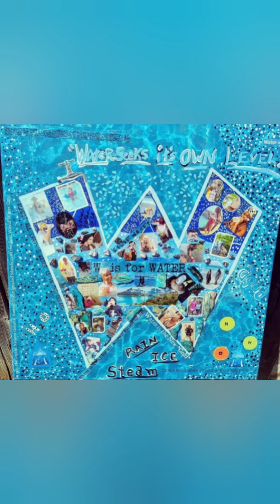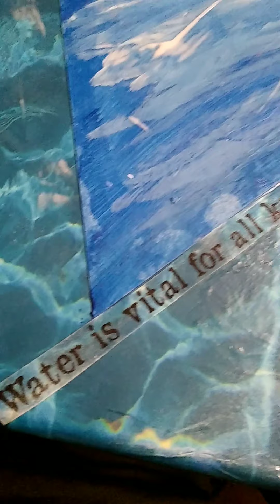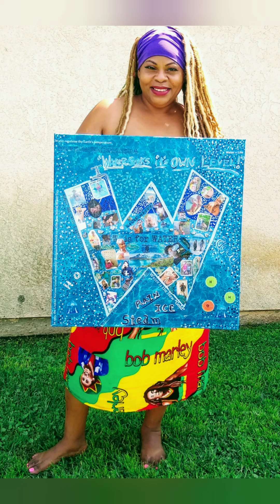ART DEMO...DEIDRE HATHORS' WATER IS THE New Gold...